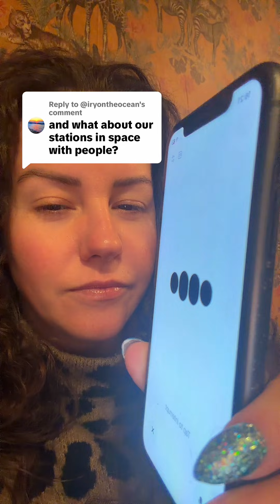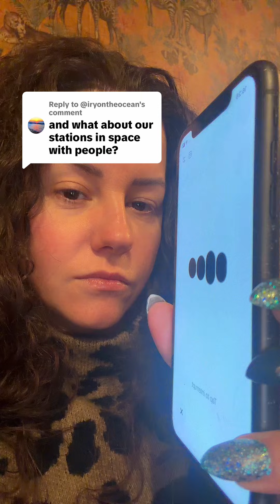Space stations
If we are in a closed system, then what about space stations?